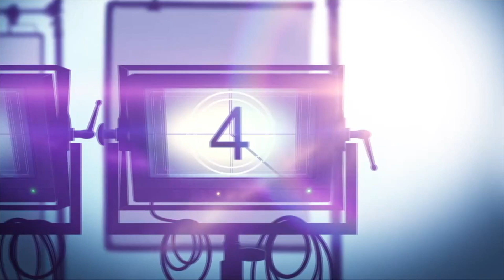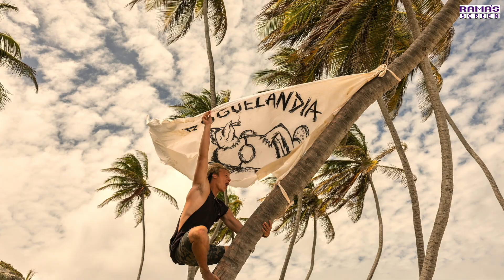OUTER BANKS Season 3 Netflix Series Review (2023)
Outer Banks is a @Netflix action drama mystery series. On an island of haves and have-nots, teen John B enlists his best friends to hunt for a legendary treasure linked to his father's disappearance.